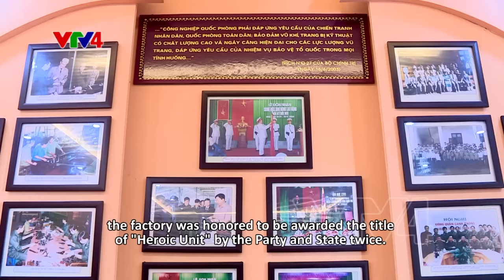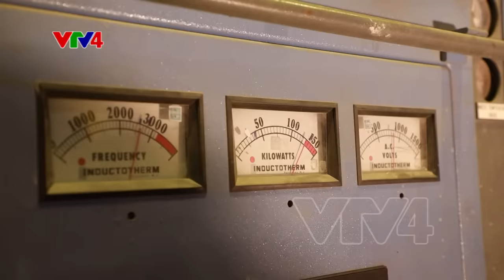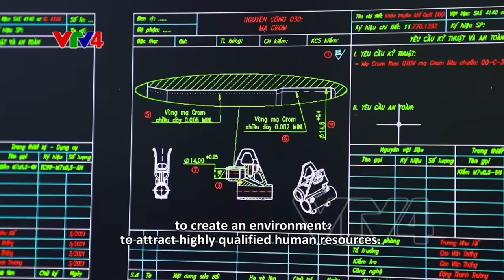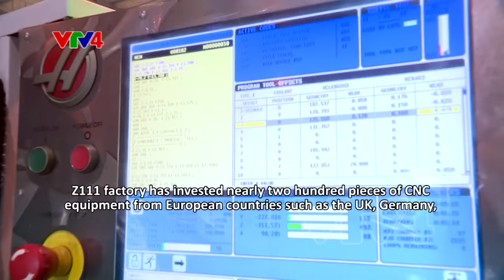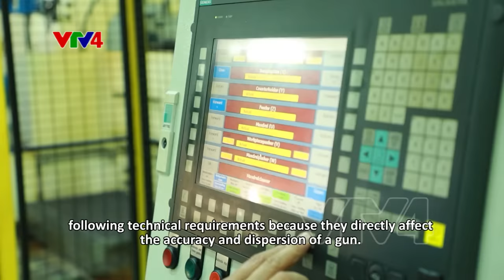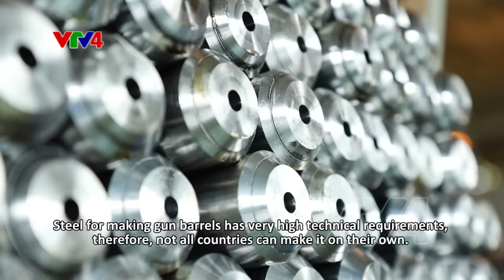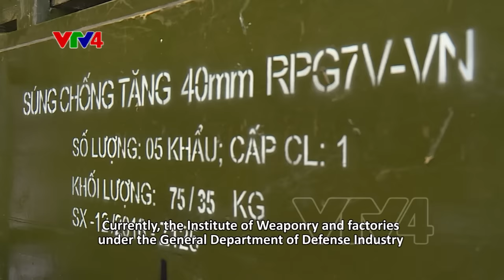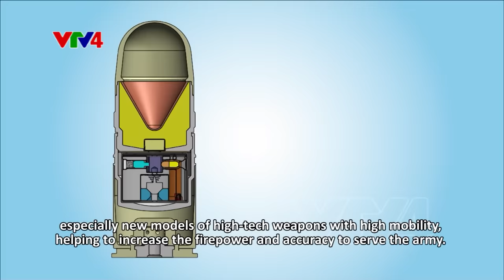Việt Nam tự chủ sản xuất súng bộ binh, Vietnam proactive in infantry weapon production, Z111 | VTV4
Do đặc thù chiến thuật, bất kỳ một quân đội nào dù có sở hữu vũ khí công nghệ cao, tầm bắn xa đến đâu thì việc giải quyết dứt điểm chiến trường vẫn cần tới sự chiến đấu trực tiếp của lực lượng mặt đất, trong đó lực lượng quan trọng nhất chính là người lính bộ binh. Chính vì vậy, việc tự chủ sản xuất được vũ khí bộ binh có vai trò đặc biệt quan trọng trong việc xây dựng tiềm lực quốc phòng của một quốc gia. Cũng giống như phần lớn quân đội các nước khác, bộ binh là lực lượng chiếm quân số đông đảo nhất trong Quân đội nhân dân Việt Nam. Ngay từ trong kháng chiến chống thực dân Pháp, ngành quân giới Việt Nam đã tổ chức nghiên cứu và chế tạo được nhiều loại súng, đạn để trang bị cho quân đội, ngày nay với sự phát triển lớn mạnh của ngành công nghiệp quốc phòng, Việt Nam đã cơ bản tự chủ sản xuất được nhiều mẫu súng và đạn bộ binh hiện đại, có tính năng kỹ, chiến thuật không thua kém các sản phẩm của các nước phát triển, đáp ứng được yêu cầu xây dựng Quân đội nhân dân Việt Nam cách mạng, chính quy, tinh nhuệ và từng bước hiện đại.

Từ một cơ sở làm nhiệm vụ sửa chữa vũ khí là chính, ngày nay Nhà máy Z111,Tổng cục Công nghiệp Quốc phòng đã vươn lên làm chủ công nghệ, chế tạo thành công nhiều loại súng bộ binh thế mới, hiện đại.

Trong số các dây chuyền sản xuất mà nhà máy đang vận hành hiện nay nổi bật nhất là dây chuyền sản xuất súng trường tấn công thế hệ mới với tên gọi STV, đáng chủ ý là nhà máy đã tự chủ được toàn bộ các khâu sản xuất.

Họ súng trường tấn công STV  ra đời nhằm đáp ứng nhu cầu hiện đại hóa vũ khí cá nhân cho người chiến sỹ để phù hợp với việc tác chiến trong môi trường chiến tranh hiện đại. STV có thể được hiểu là "súng trường Việt Nam".

Hiện nay nhà máy Z111 đang sản xuất hai phiên bản STV 215 và STV380.

Ký hiệu 215, 380 là chỉ độ dài của nòng súng tính theo đơn vị mm.